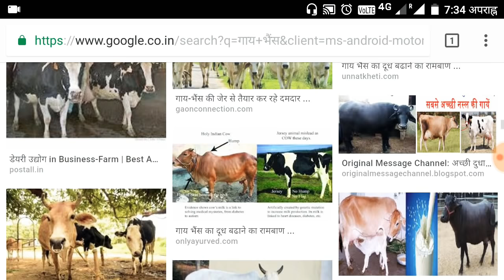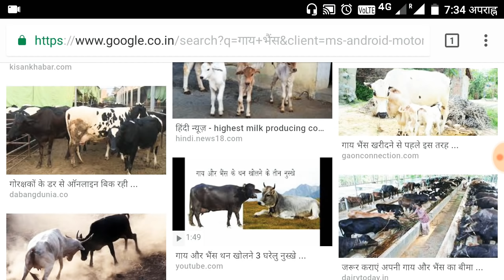थनैला रोग का 100% गारंटेड इलाज _ प्रदीप कुमार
मुफ्त का उपचार